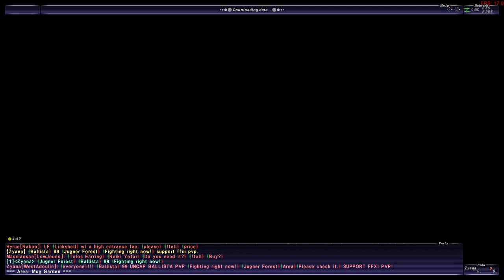Final Fantasy XI Ballista 99 Cap PvP Asura Server (7/17/2022)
Our community is growing in 2022~ FFXI Ballista on Asura Server! Come join! FFXI Ballista Scene is active in 2022! Come pvp with us!!! Just show up to official matches on Asura Server! BallistaRoyale Linkshell on Asura. Check Linkshell Concierge in-game to join! Please join the group discord!